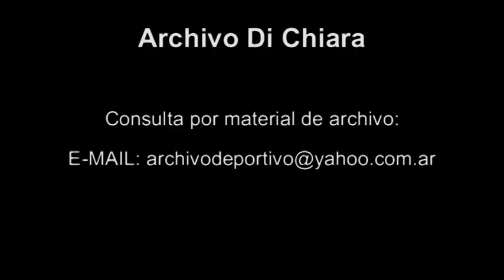Yo Amo la TV sobre mejor Actor y Prgrama de 1999 - DiFilm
Yo Amo la TV sobre mejor Actor y Prgrama de 1999.
Fecha: 1999
Duración: 1 minuto 53 segundos.
Código: V-09425